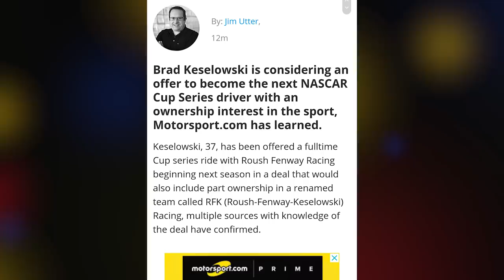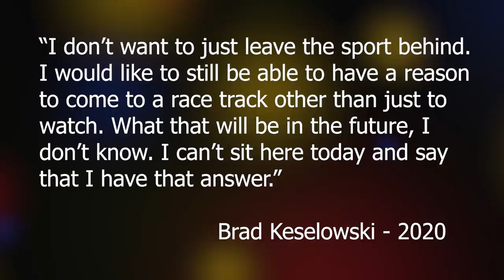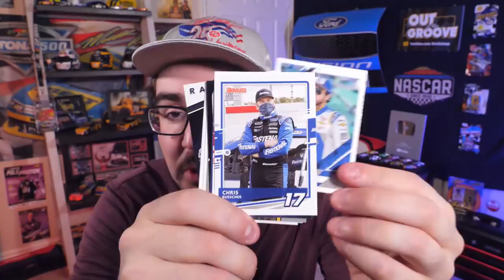Brad Keselowski offered OWNERSHIP of Roush Fenway Racing | Show & Tell Tuesday!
Listen to new episodes on the Out of the Groove Podcast Network